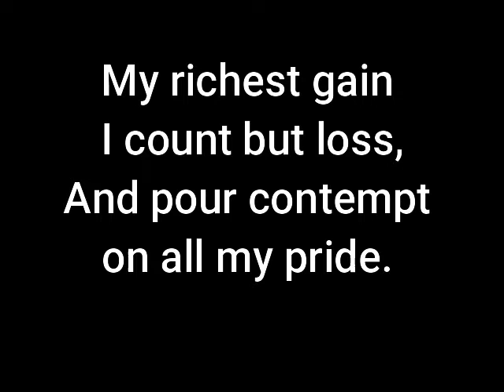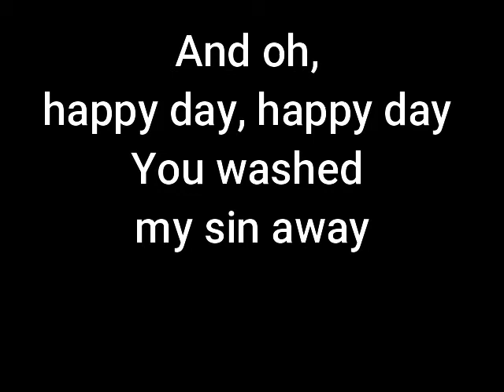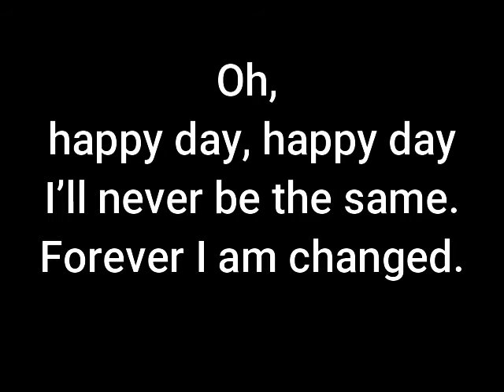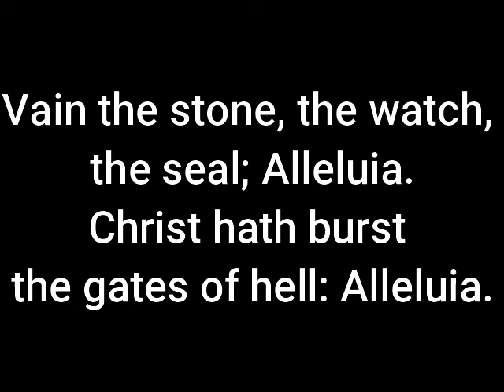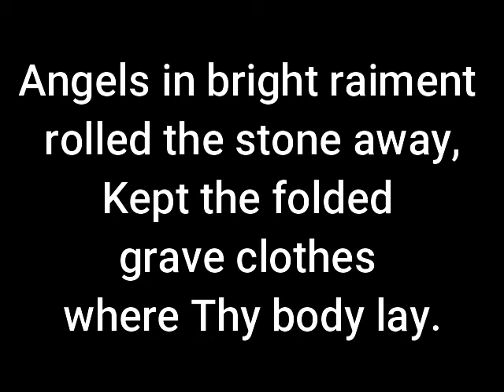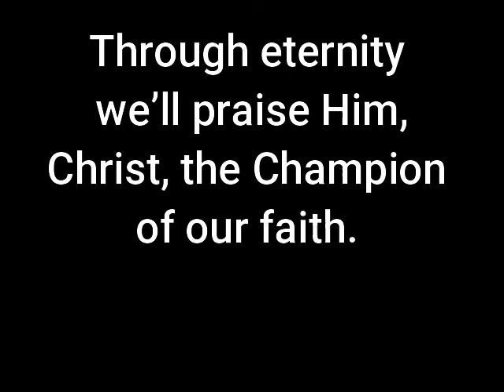Easter Mash backing track